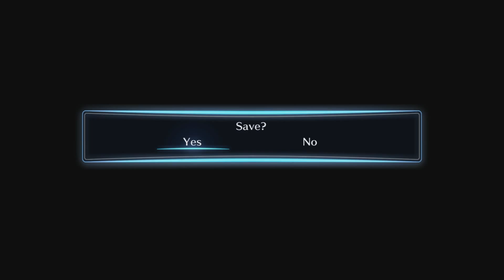Digimon Story CyberSleuth Episode 27: Subliminal Messaging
Why is this guy always around,  someone needs to just kill him off so i never have to see or hear this guy ever again...like seriously